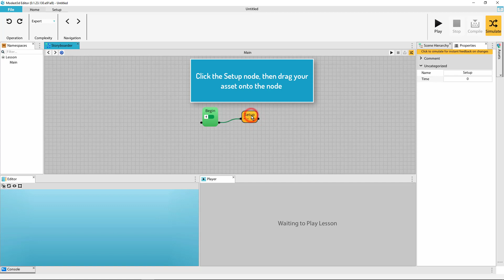Importing Assets | Modest3D Editor Tutorial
Video tutorial about Importing Assets for Modest3D Editor.

Modest3D Suite by Modest Tree is the software for rapidly creating 3D interactive training and marketing solutions on VR, PC, Mobile, and iOS. It's the Canadian military’s platform of choice for developing 3D interactive applications.

For more details about Modest3D Xplorer, a user-friendly presentation creation software to build interactive 3D presentations, publishable to PC, VR, mobile, or iOS,